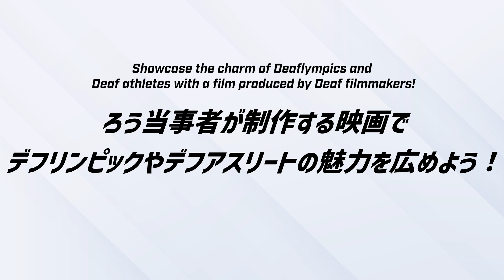『ALL FOR ONE』出演者No.4 発表！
ろう当事者を主にした映画制作団体レッド・バード・ピクチャーズが今年よりデフアスリートに密着したドキュメンタリー映画『All for One オール・フォー・ワン』を制作することになりました！

作品に出演するアスリートNo.4を紹介！

本作品は、今年10月より本格的に撮影を開始する予定です。
ドキュメンタリー映画の制作に向けて制作費を募るため、
クラウドファンディングを実施いたします。

クラウドファンディング開始まであと3日！
クラウドファンディング開始日時：
2024年8月19日（月） 午前11:00

クラウドファンディングと作品の詳細は、下記のリンクをご覧ください！

クラウドファンディングのページをぜひご覧いただき、お気に入り登録して頂けるととても嬉しいです！

ろう当事者が作る映画で、デフリンピックやデフアスリートの魅力を世界に広めよう！

皆さんの応援・ご支援をよろしくお願いします。

『All for One オール・フォー・ワン』
〜日本のろうアスリートのデフリンピック2025への道のり〜

日本のろうアスリートがどのように努力し、情熱を注いでいるのか、そして来年に東京で行われるデフリンピックへの挑戦やその道のりを明らかにする内容である。

5人のデフアスリートに密着し、それぞれの競技や日常を描く。
出演するデフアスリート一人一人は競技・種目が異なり、異なる環境下で育ってきた。聴者と対等な自信や強みを持った個性豊かなデフアスリートの魅力を、スクリーンを通して世界に伝えていくのが作品の目的である。